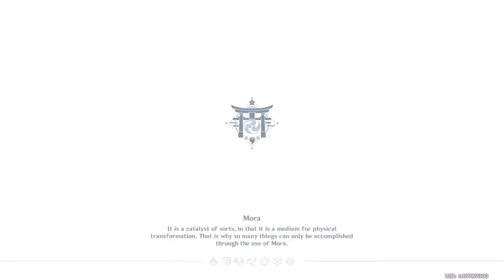Genshin Impact - Signora Full Cutscene